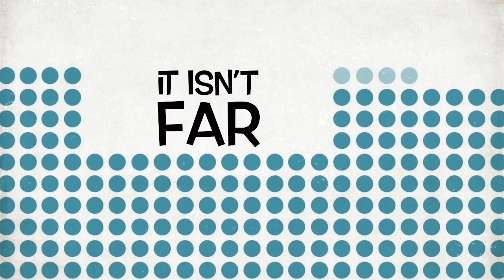Discover Martin County, Florida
What makes your organization unique? We tapped into the distinct character of Martin County, Florida and owned it with engaging videos and pictures across social media.